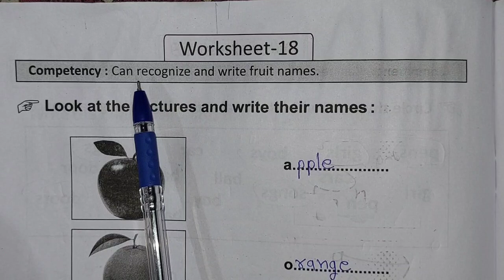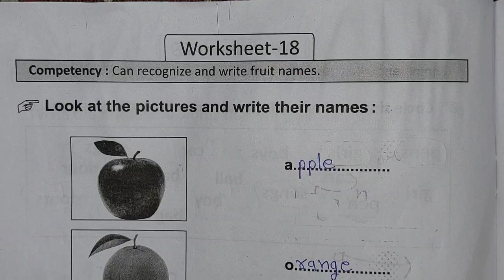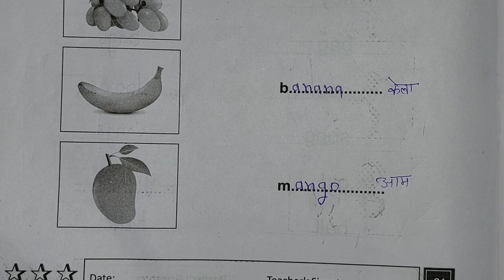Grade 3 Pahal 2 English Bridge Remediation Workbook || Worksheet 18 Page no.21 | Class 3 ब्रिज पहल 2